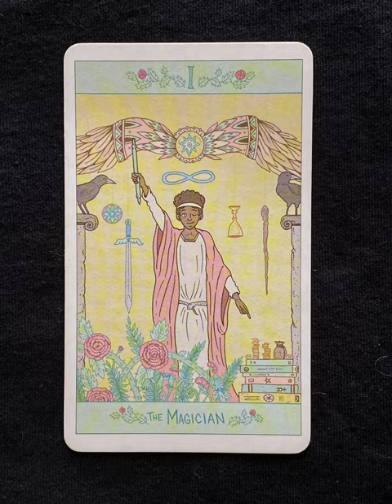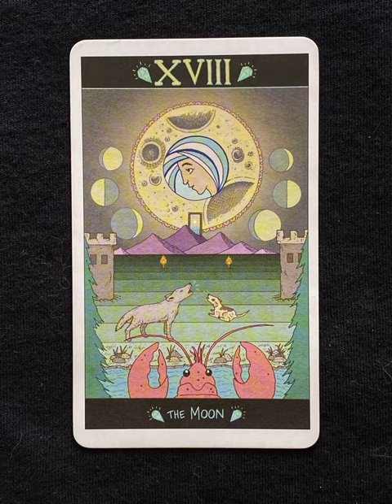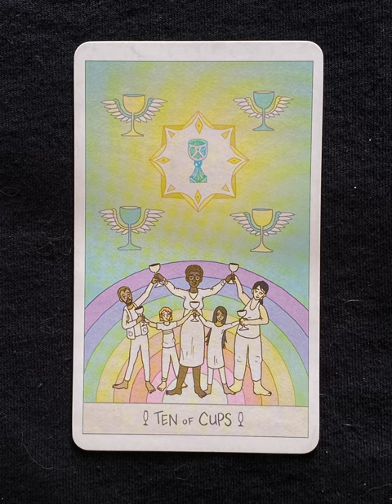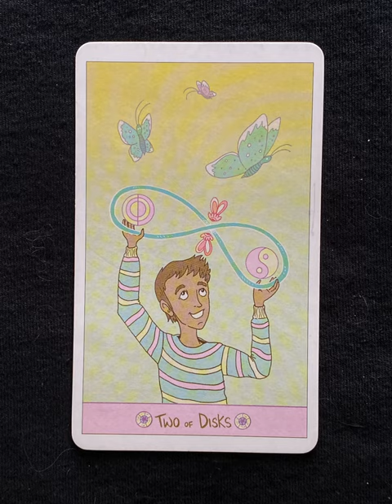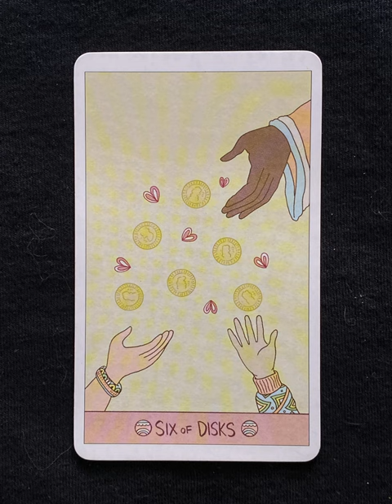The Luna Sol Tarot - a tarot deck flip thru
The Luna Sol Tarot by Darren Shill and Mike Mesaglia - a tarot deck flip thru\
The Luna Sol Tarot flip through

Tarot Teasers

A sweet and hopeful tarot deck that reflects our beautifully diverse world by Liminal 11 co-founders Mike Medaglia and Darren Shill.

Rich in traditional symbolism with a beautiful, warm color palette, the Luna Sol Tarot delivers memorable imagery and inspires your intuition. Designed to uplift and heal, with a soft color palette that gently warms your heart, these tarot cards will wrap your intuition in a positive embrace. Includes: Complete 78-card tarot deck with instructional booklet. Plus two exclusive bonus cards!